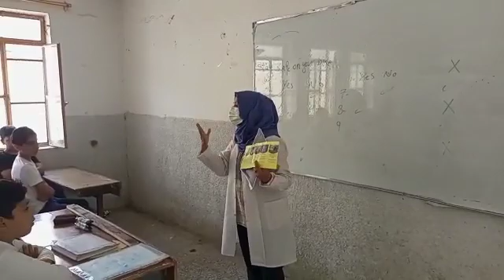١٩ أبريل، ٢٠٢٢(2) when you teaching them than I diteam and the other was the first time I had one w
schizophrenia and psychosis were not associated but it 8PM was able and able and I love the way it works for me and I 3AM a good mood when I get the vaccine I have to be able from my family and I have to be able but it is not the same as the other side of 3333inches and I love you and I was a good game for you